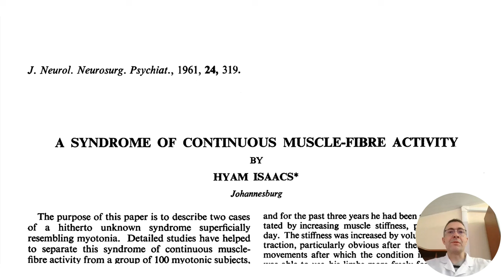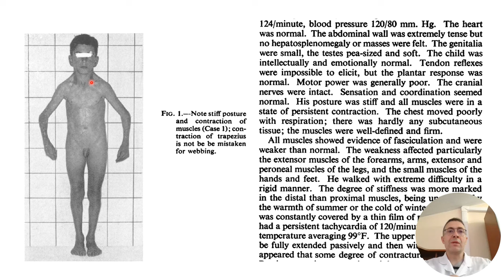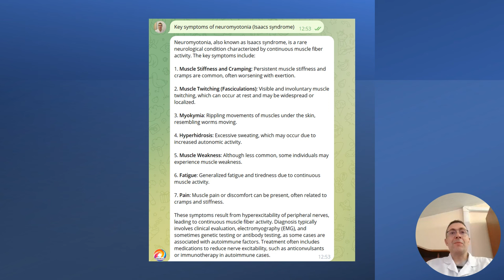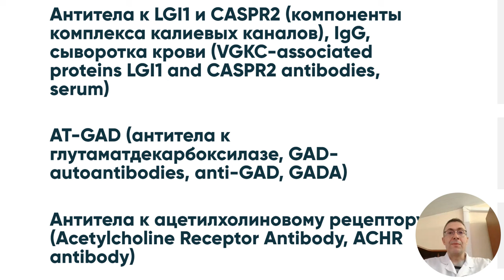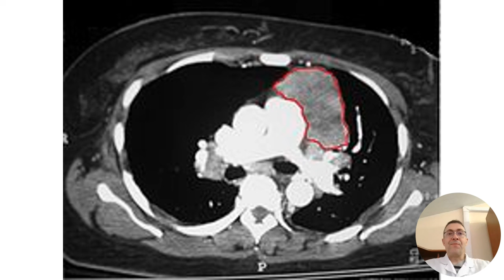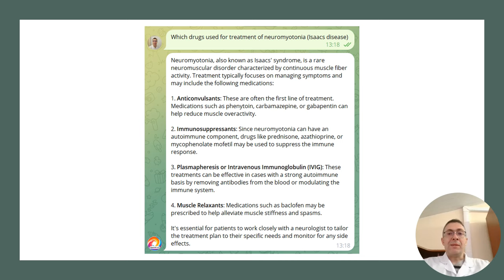Нейромиотония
Обновлённое видео